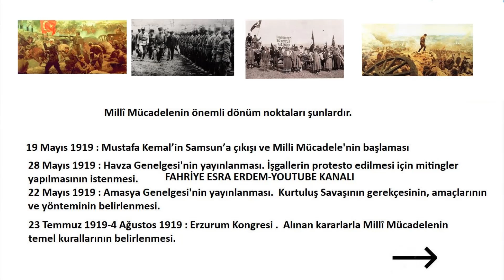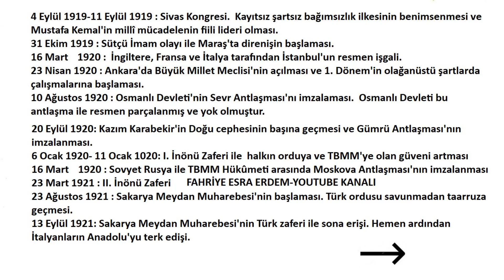Milli Mücadele'nin önemli dönüm noktaları